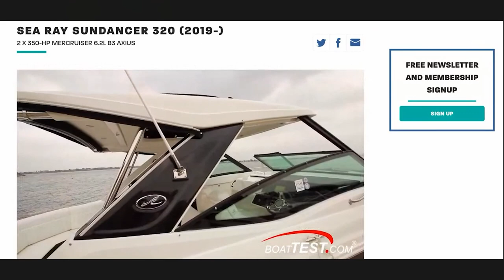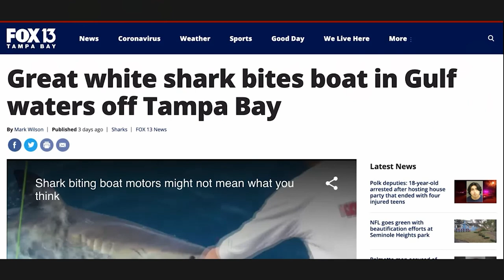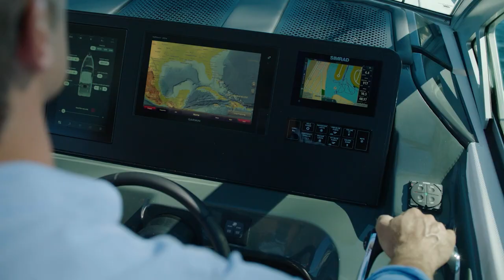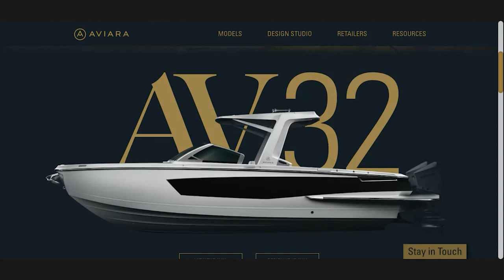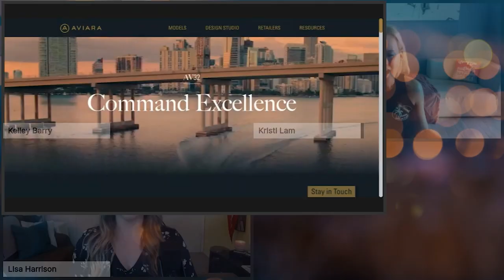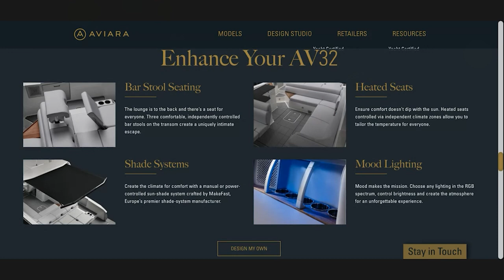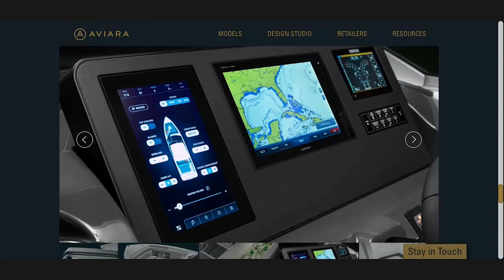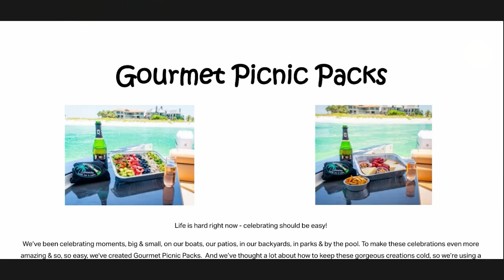For the Love of Aviara Boats | From the Helm | Boating Broadcast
In this episode, we talk to lifetime boater Kristi Lam, owner of an Aviara AV32, the inspiration for her Gourmet Picnic Packs available at the Clearwater Wine Bar. Then we get into the BoatTEST.com review of the Sea Ray Sundancer 320, the 2021 Super Air Nautique G21 Walkthrough with World Champion wakeboarder Shaun Murray, a Great White Shark's interest in boating, and some fun fishing videos.